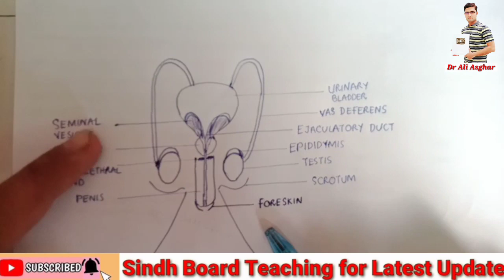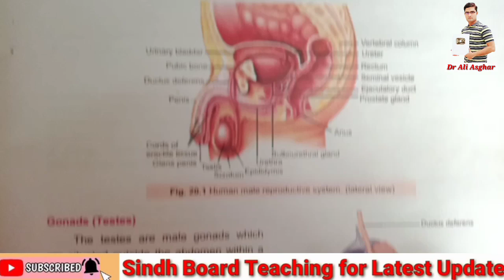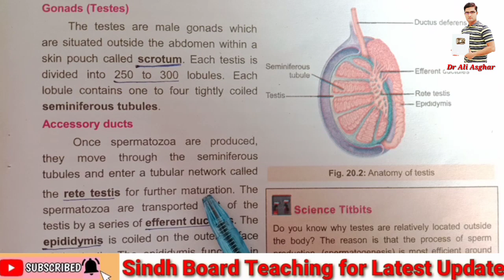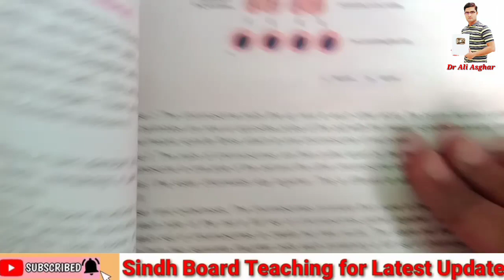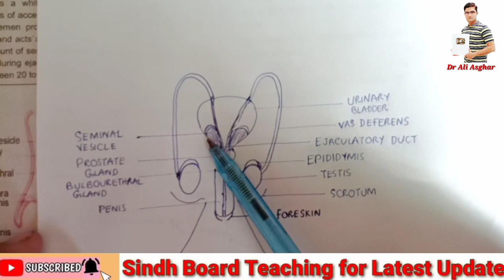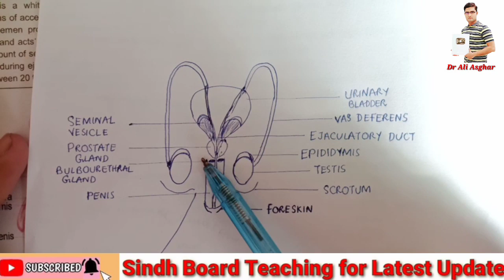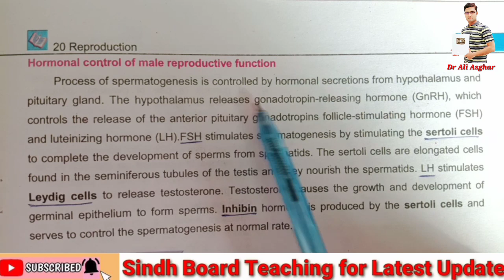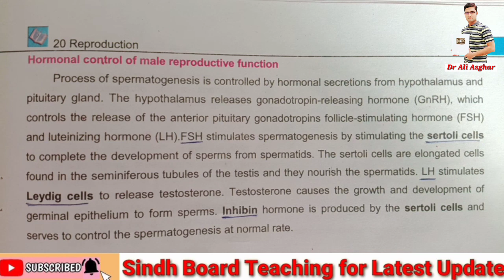Male Reproductive System (Federal Board Biology)